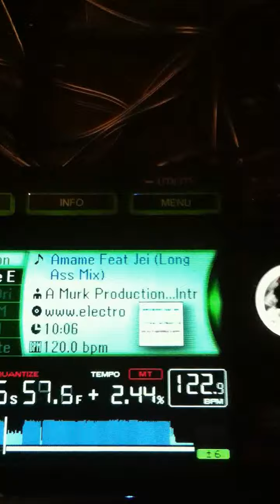Donnie Lowe opening for Sander Kleinenberg @ Gryphon 11/12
Rocking the new Intruder A Murk Production - Amame

Also my boys Le Brion & Ivan Avila new record - Love Groove